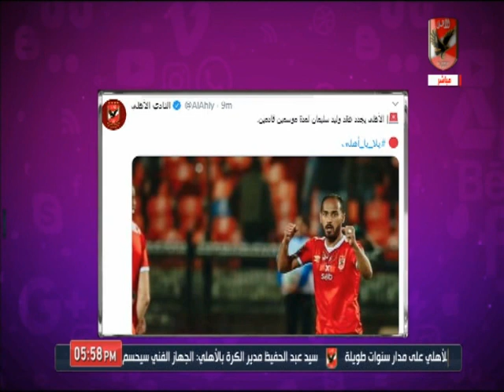عاجل.. الأهلي يجدد عقد وليد سليمان لمدة موسمين